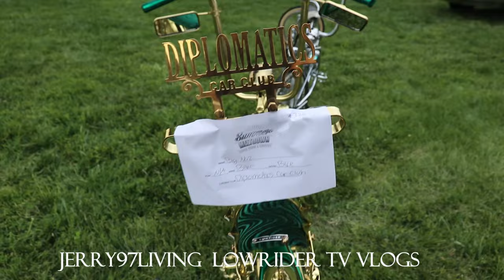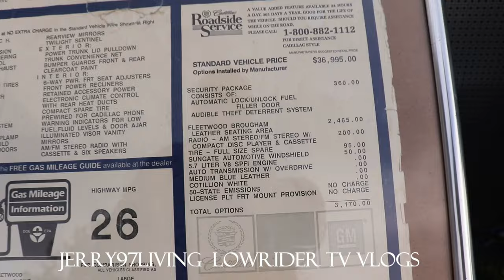THE MELTDOWN PART 1, AV FAIRGROUNDS.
The meltdown at the Av Fairgrounds was the place to be for this past Sunday. If you missed it don't worry and catch it here at Jerry97living Lowrider tv vlogs. Oh yeah help a brother out by watching a 30 second commercial, it helps me for doing all the footwork, Thank you in advance ALL LOVE NO HATE!